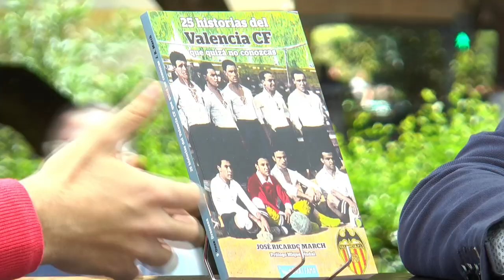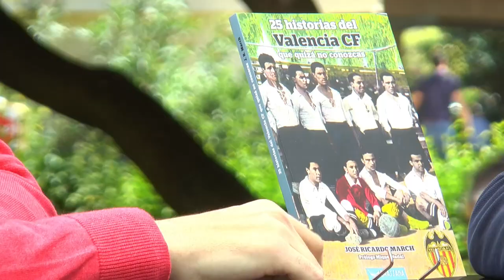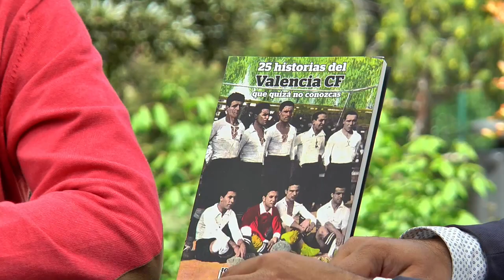Fira del Llibre 2017 | JOSÉ RICARDO MARCH “25 historias del Valencia CF que quizá no conozcas"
¿Qué luctuoso suceso propició la fundación del Valencia? ¿En qué circunstancias se produjo la salida de la entidad de Mario Kempes? ¿Qué cinematográfico homenaje ofreció Benicalap a Arturo Montes? ¿Qué entrenador fue una estrella de la lucha libre? ¿A qué se dedicaron los futbolistas del Valencia durante la Guerra Civil? ¿Qué papel jugó el club en la reanudación de las relaciones con los exiliados en México?…
25 historias del Valencia CF que quizá no conozcas descubre estos y otros interrogantes en el siglo de vida del club de Mestalla. Un fascinante recorrido por la memoria del equipo a través de 25 frescos históricos que ayudan a conocer algunos de los secretos mejor guardados del Valencia CF.